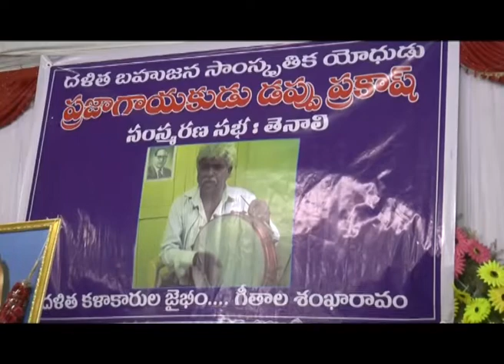TENALI SITI 12 6 2017 NEWS 1